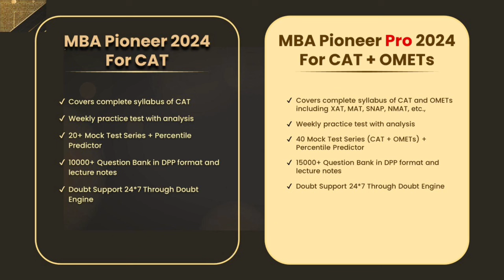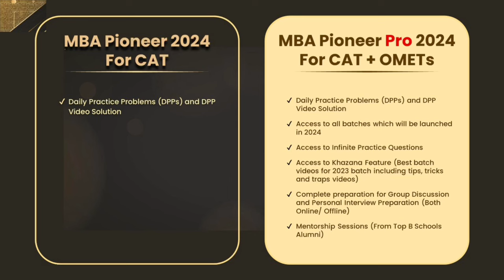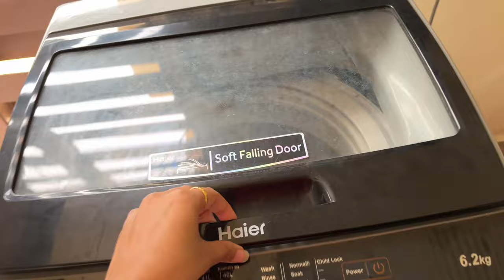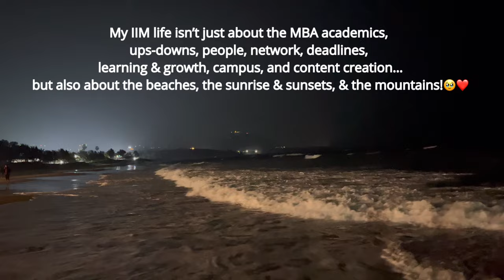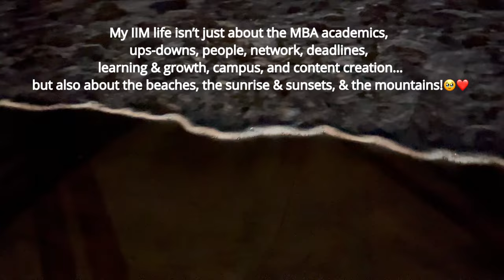Last 45 days at IIM | IIM Vlog | Shruti Sonawane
I cannot(Just don't want to) believe but the IIM Life is ending in 45 days!

Welcome to a heartfelt Vlog- Last 45th day at IIM. ❤️✨

In this Vlog I ~

— Attend Lecture
— Show you all beautiful IIM V Campus
— Record What I eat in a day
— Take you to Beach & explore vizag
— Thoda Real Talk❤️

Join me as I romanticize every moment, cherishing the beauty of MBA life and expressing gratitude for the incredible experiences I've had here in Visakhapatnam.

Every memory here holds a special place in my heart.

Let's make the most of our remaining time here at IIM!